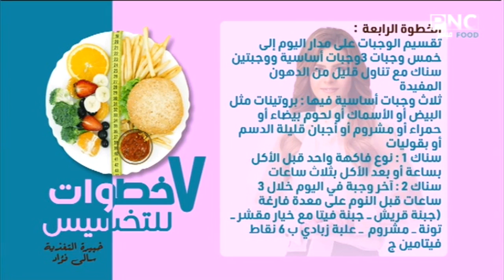معلومات هامة عن الأطعمة والعادات الممنوعة لمرضي الضغط | سفرة سالي مع سالي فؤاد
من حلقة برنامج سفرة سالي - الاثنين 29 يونيو 2020